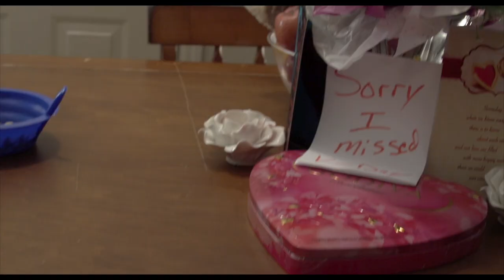Love Recipe 'Short Film'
Two toddlers try to surprise their mother on Valentine's Day.
Directed by Ike Ojukwu
Kreative 1's studio